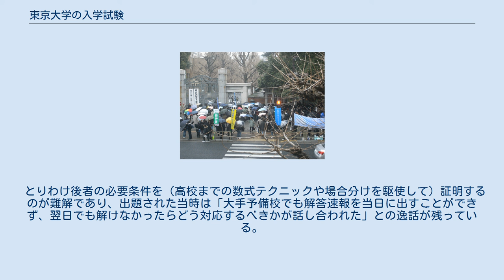東京大学の入学試験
2009年の東大入試 東京大学の入学試験（とうきょうだいがくのにゅうがくしけん）は、一般選抜の他に、外国学校卒業学生特別選抜（若干名）や大学院の入学試験があるが、ここでは一般選抜（学部生）および2016年度（平成28年度）より導入された推薦入試について解説する。
 戦前、旧制高等学校と帝国大学の総定員はほぼ等しく、旧制高校生は大学学部を問わなければ、どこかの帝国大学に全入できた。
そのため帝国大学の入試は現在のエスカレーター式高校からの大学学部選抜のような位置であり、高等教育入試の主戦場は旧制高校入試であった。
旧制高校入試では、時代学校により変わるが、基本的に文系は現在の4教科（外・国語・数学・社会）理系も現在の4教科（外・国語・数学・理科）であり、試験問題も現在から見ると素朴な1行式（問題文が1行）の論述問題が主流であった。
しかし戦時体制に入ると、思想を問う論述問題が出され、後年批判の対象となった。
 1949年（昭和24年）以降の新制東京大学の入試は基本的に旧制高校の入試を承継している。
募集単位も戦前の旧制高校を承継し、文科I類（法・経）、文科II類（文・教）、理科I類（理・工）、理科II類（農・医・薬・理）と学部学科単位ではなく、科類単位での募集となった。
1962年（昭和37年）に文科I類と理科II類が分割され、現在の科類体制となっている。
入試問題は、戦時体制で思想検査に用いられた思考過程を書かせる論述式の入試問題は批判され、客観式（○×問題、穴埋問題、選択問題、計算問題）が良いとする社会的風潮となった。
文部省は各大学に対し入学試験に際し客観式の問題を使用するよう指導した結果、全国の大学入試から論述式の入試問題が姿を消した。
新制東京大学入学試験も、第1次試験のみならず第2次試験も、客観式の出題形式となった。
客観式の知識問題では浪人生に有利であり、戦前からの多浪に寛容な風潮もあり、さらに新制高校進学率向上もあり、新制東京大学の入学試験は激化し、1958年（昭和33年）は入学者のうち現役生519名（26%）1浪生917名（45%）多浪生604名（29%）と現役生の割合が最小となった。
スプートニクショックや高度経済成長による1960年（昭和35年）前後の理工系倍増計画や、団塊世代対策の文系定員増加による東京大学の定員増加等により東大受験は緩和され、その後の現役生合格率は増加することとなった。
この時期の東京大学合格者に対する高校側の評価は「アタマ1割、馬力が9割」と頭より勉強量が重要であると評価されていた。
団塊世代が受験する1966年（昭和41年）から入試科目が文系・理系分かれることになったため、多くの公立高校で1966年受験に対応する学年から文系コース・理系コースとコースを分けるようになった。
 1960年代に一部論述問題も導入されたが、基本的な出題傾向は1950年代 - 1960年代は同じであった。
このような中、東京大学では大学入試中止の1969年（昭和44年）に入試制度調査委員会がまとめた「入試改革についての報告書」に基づき、1971年（昭和46年）より入試制度を大幅に改革した。
この改革では、第1次試験を一種の「資格試験」と位置づけ入試科目を従来の3教科から5教科に増加させる一方、問題を基礎学力を問う平易なものに変更した。
第2次試験では負担を軽減（理系の社会、文系の理科は廃止）する一方、出題形式は論述式を原則とした。
この第2次試験の傾向はその後、微調整を行いつつ現在の入試傾向に継続されている。
第1次試験は、1979年（昭和54年）の共通一次試験、1990年（平成2年）の大学入試センター試験利用へ承継されている。
1971年（昭和46年）の入試改革により、同年の東大合格者の現役生の割合が前年の46.7%から55.7%と増加した一方多浪生は前年の12.3%から9.4%に減少し、女子学生は前年の123名から170名に大幅に増加した。
かつて保健センターが新入生全員行っていた面接調査の結果、ノイローゼなどの要注意の学生が例年の30 - 40人から十数人に激減し、症状も軽くなったという。
高校側の評価も「点取り虫的な学生よりも幅広く読書をしていような学生の合格者が目立った」「模擬試験の成績はたいしてよくないが、実力がありそうだと思えた学生が合格している」と合格者の質的な変化を思わせる反応が寄せられていた。
 東京大学では学部・学科ごとの募集は行わず、6つの科類ごとに募集を行っている。
他の国公立大学と同様、分...